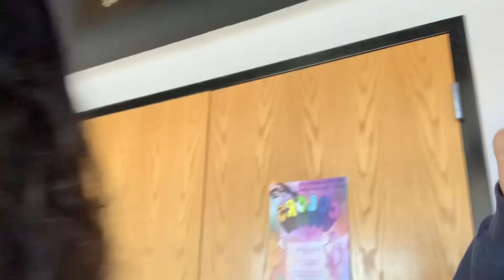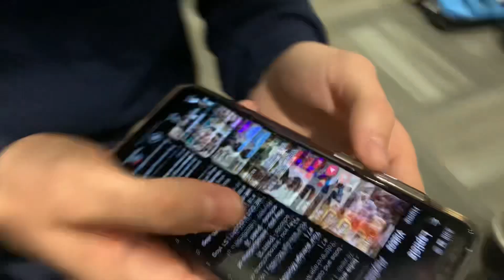COLORS REHEARSAL P2 | S1 vlog #34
FINAL PREPARATION FOR THE CONCERT TMR!

▶ If you like this video here is more on my vlogs:    • VLOGS

PEACE LOVE AND KINDNESS POSITIVITY TOO